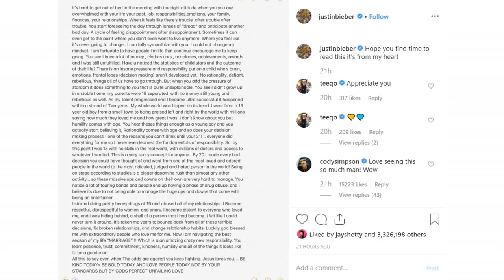JUSTIN BIEBER SPEAKS LIKE A MUSLIM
"Don't teach kids the price of something, teach them the value of it"
A lot of topics discussed ranging from money, fame to sadness.